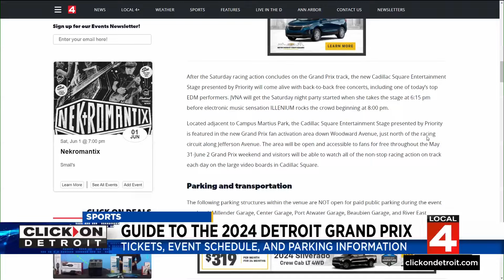Local 4 News at 6 -- Jun 1, 2024